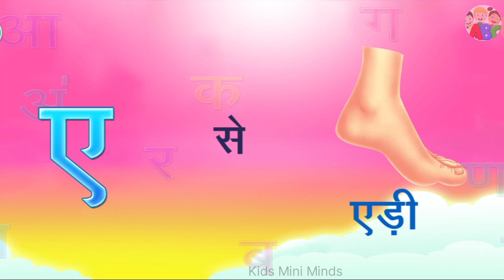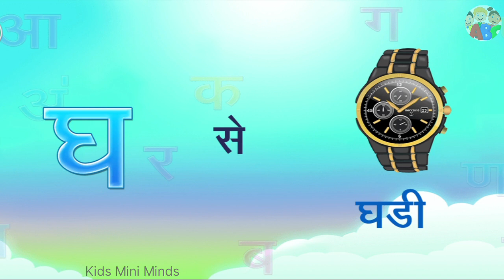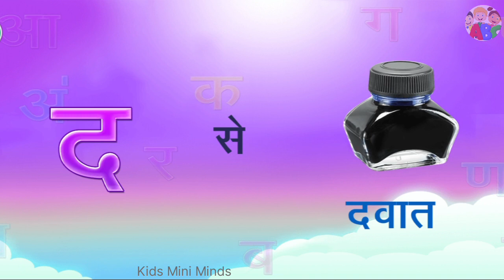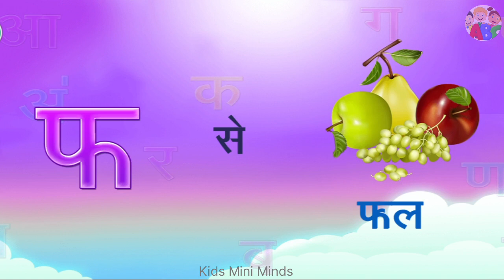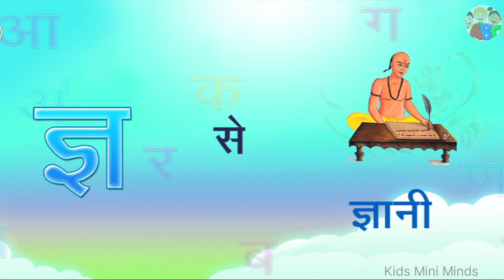a se anar aa se aam | ka se kabootar | Hindi varnamala | हिंदी वर्णमाला अ से ज्ञ तक | अ से अनार आ से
ka se kabootar | अ से अनार आ से आम | varnamala | हिंदी व्यंजन mala, क से कबूतर | हिंदी वर्णमाला | Hindi ka kha ga gha for kids

मेरे चैनल 👉 "किड्स मिनी माइंड्स" 😇 में आपका स्वागत है

क्या आप चाहते हैं कि आपके बच्चे मौज-मस्ती करते हुए सीखें? फिर, "किड्स मिनी माइंड्स" आपके लिए एकदम सही यूट्यूब चैनल है

क्या आप अपने नन्हे-मुन्नों को शिक्षित करने का कोई आकर्षक और मज़ेदार तरीका खोज रहे हैं? किड्स मिनी माइंड्स से आगे न देखें!

हमारा यूट्यूब चैनल रोमांचक और इंटरैक्टिव शैक्षिक सामग्री के माध्यम से बच्चों को सीखने और बढ़ने में मदद करने के लिए समर्पित है

हमारे वीडियो बच्चों के लिए सीखने को आसान और मनोरंजक बनाने के लिए डिज़ाइन किए गए हैं, ताकि वे अपने आस-पास की दुनिया का पता लगा सकें और अपने दिमाग का विकास कर सकें। तो, आज ही हमसे जुड़ें और आइए साथ मिलकर सीखें!

क कबूतर ख खरगोश ग से गमला घ से घड़ी
हिंदी स्वर और व्यंजन
हिंदी अक्षर मालाi
हिन्दी वर्णमाला 52 अक्षर
अ आ हिन्दी वर्णमाला
अपने बच्चे को वर्णमाला के अक्षरों को पहचानना कैसे सिखाएं
बच्चे को वर्णमाला कैसे सीखे?
वर्णमाला कैसे सीख सकते हैं?

a se anar aa se aam gya tak
a se anar gya tak song
hindi alphabets
hindi rhymes poem
hindi rhymes
a se gya tak
hindi varnamala
ka se kabutar
kids song
Hindi varnamala